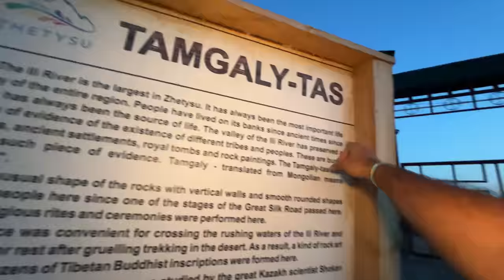CAMPING on RIVER in KAZAKH near BUDHHA PAINTINGS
Hello Guys,
In this video, I have shared my experience of traveling to Kazakhstan.
Petroglyphs of Tamgaly Tas – "open-air temple" with rock paintings of Tibetan iconography and inscriptions dated to the second half of the 17th century. Cave paintings were created by the Oirat and Tibetan masters with the active participation of Galdan-Huntaydzhi (Galdan Boshugtu Khan). In 1677, Galdan created the first "iconostasis" of the figure of Bodhisattva Avalokiteshvara-Shadakshari in the image of a deity with four hands, sitting in a diamond pose on a Lotus throne. In the next 5 years, he and his assistants supplemented the images and Tibetan mantras of the Tamgaly-Tas rock. The Dzungarian ruler Galdan-Boshohtu Khan was a fanatically religious man with a deep knowledge of Buddhist symbolism, Tibetan painting and its techniques, and Tibetan iconographic canons. This is confirmed by the image of Avalokiteshvara-Shadakshari in the form of a one-faced deity with four hands, who was the patron of the lords of Tibet. After the expulsion of the Dzungarian khanate from the Kazakh lands, the former temple received a new name from the Kazakhs – Tamga or Tamgaly-Tas (Tamgaly-Tash

128 GB

128 GB Fast Card

Large Storage:-
5 Tb HDD
2 TB HDD
500 GB SSD

Other Accessories